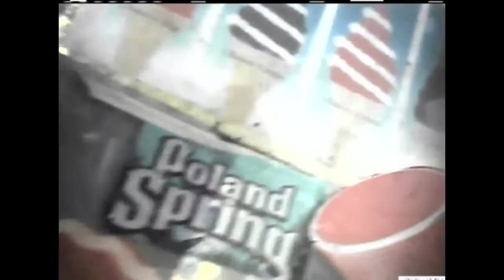DA Hynes Announces Arrest in "Operation Snow Cone" - VIDEO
"Operation Snow Cone" utilized undercover officer making Buys, caught on video on Owl's Head Pier.